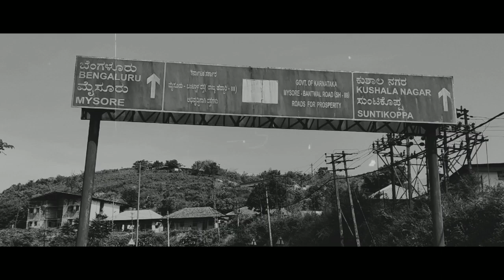Tour De Marcara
A short video of mercara bike ride tour with Pratap Singh